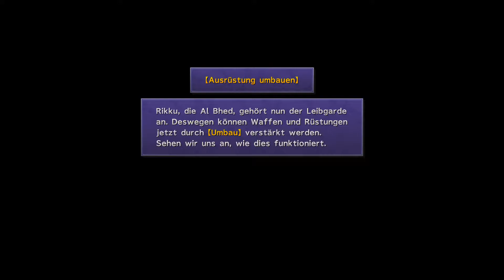Auf Einladung Seymours - Final Fantasy 10 #28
Auf einmal war alles anders: Als der Blitzballstar Tidus von einer mysteriösen Macht namens "Sin" in eine andere Welt gezogen wird muss dieser lernen dass es keinen einfachen Weg nach Hause geben wird und alles in Spira ein anders läuft als er es gewohnt ist. Und als er dann dass Hohe Medium Yuna kennen lernt beginnt für ihn eine Reise
durch ganz Spira auf der Suche nach einem Weg zurück zu kehren...